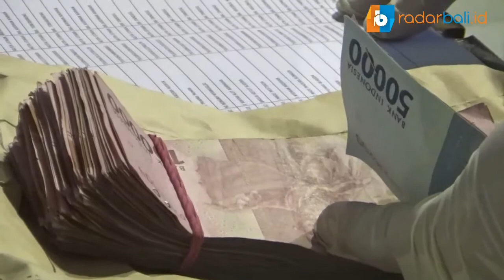PEMKAB BADUNG AKAN CAIRKAN BLT VIA BARCODE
BADUNG_untuk mencegah kerumunan masyarakat saat pembaguanBLT( Bantuan Langsung Tunai) , pemerintah Kabupaten Bandung berencana akan mencairkan dana BLT dengan quick Respon Code / Barcode sehingga pembagian bisa Langsung door to door oleh agen . Ungkap Nyoman Giri Prasta  ,Bupati Badung saat memantau pencairan dana sebesar Rp 300 ribu kepada161 penerima BLT di Desa Tibubeneng ,kec Kuta Utara ,Badung  (selasa 27/7/21)

Video.Made Murya.Radar Bali.id

Alamat : Jl Hayam Wuruk No. 294 Denpasar Bali
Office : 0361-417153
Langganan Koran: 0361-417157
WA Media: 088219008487